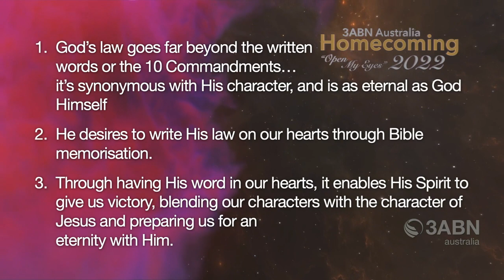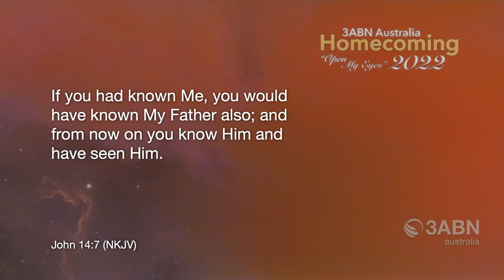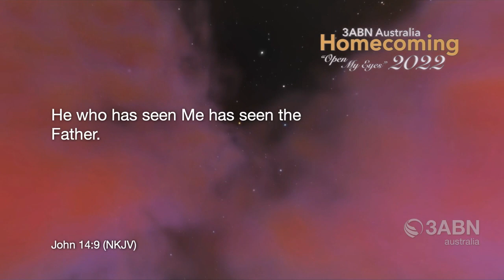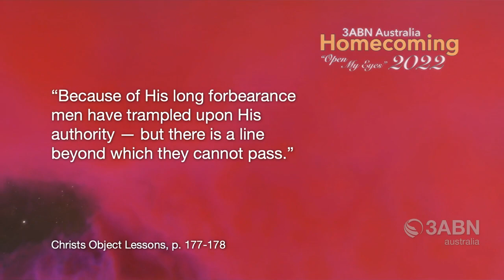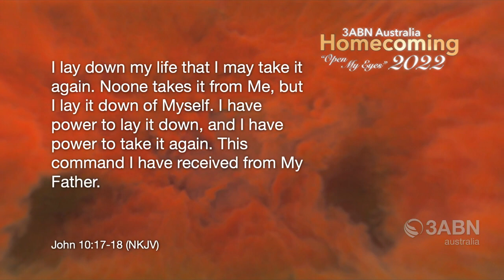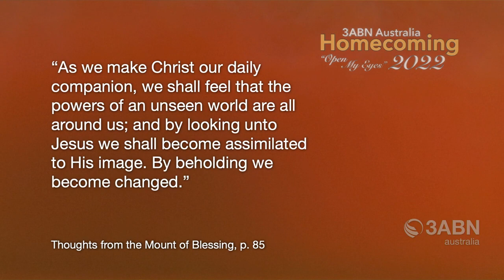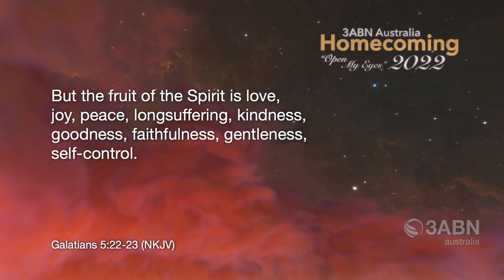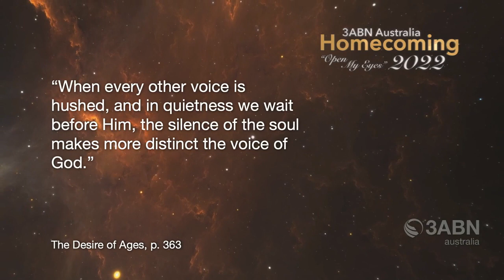11. Jesus, the Light of the World (Pr Mike Browning)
Jesus came to earth to reveal what God the Father is like. His ultimate demonstration of the Father’s love, mercy, and even His justice, was His death for the sins of the world. By His resurrection, Jesus has the authority to resurrect all who will call upon Him. When He returned to Heaven, He sent the Holy Spirit, the Comforter, to bring Jesus into the hearts and minds of all who sincerely ask for Him. The Holy Spirit has all the attributes of Jesus, who in turn has all the attributes of the Father. The Holy Spirit will bring these same attributes into the lives of all who surrender to Him.

Music (My Jesus I Love Thee / You Are Beautiful) by Kevin & Jenny Petrie

Program #: HCAU220011
Original Air Date: 06 November 2022 (3ABN International)